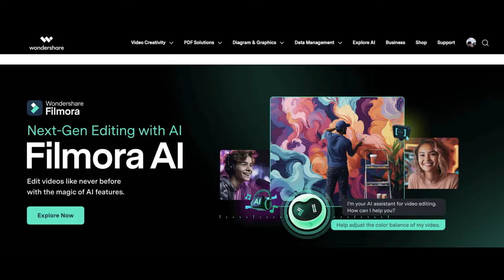Can I Make Better Vlogs?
I'm kicking off a 30-day vlogging challenge to level up my cinematic vlogging skills! In this video, we head to Squires Lake Park for a scenic hike while I practice capturing more professional, cinematic shots. I've been frustrated with my vlogging progress lately, so I'm dedicating this month to daily vlogs to focus on improving my storytelling, shot composition, and overall video quality. Follow along as I describe the types of shots I'm experimenting with, and stick around to see how it all comes together in the final result. If you're into vlog improvement, cinematic vlogging tips, or just love a good outdoor adventure, this series is for you!

NEEWER 40.5mm HD Wide Angle Lens
PROfezzion 40.5mm Soft Focus Filter
AKASO Brave 7 LE
Waterproof Case
Tripod & Selfie Stick
Tripod Adapter
Mini Selfie Stick

00:00 The Plan and Why
06: 20 The Tools
08:23 The Practice
24:49 The Results